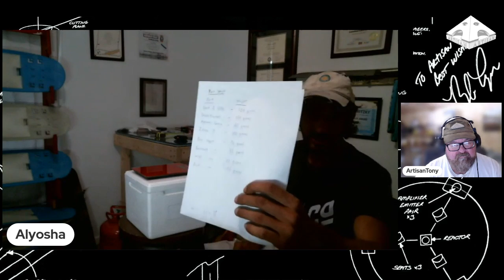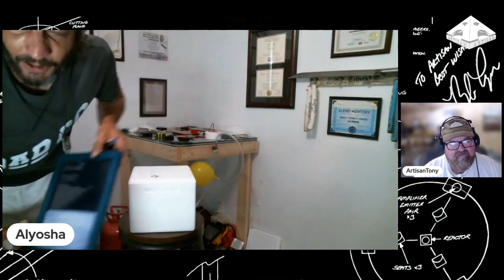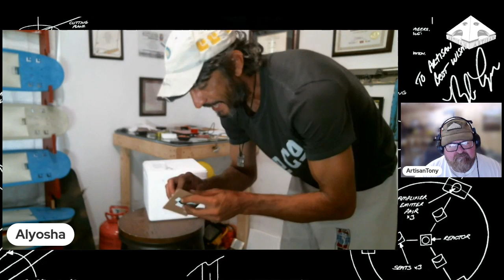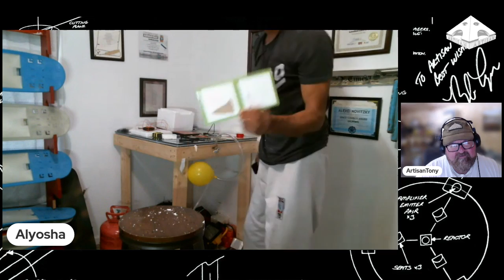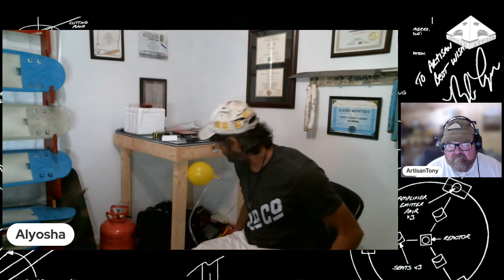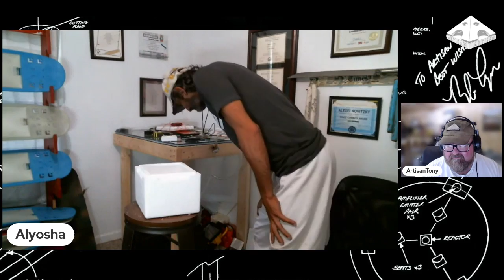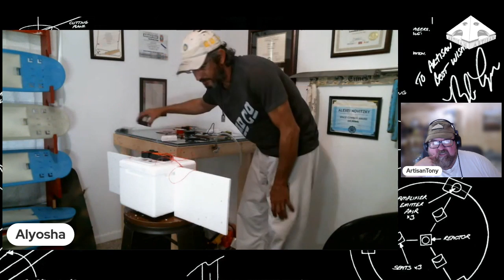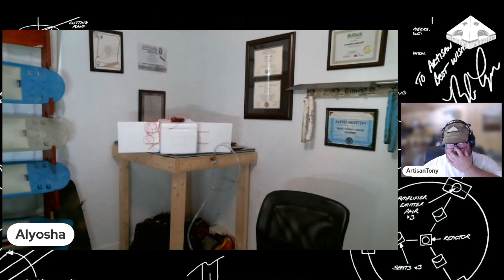Alyosha (Alexei) Novitzky Builds Launch Device for UAP Society Event - Buffering Fixed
Alexei (Alyosha) Novitzky builds the payload for the launch on May 27th. Head over to

The music "The Artisan Way" (along with other music on my channel) is written and performed by my son, Barret.
Thanks son!